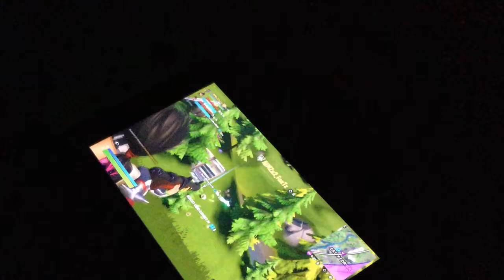First ever NIGHTTIME video pt 1